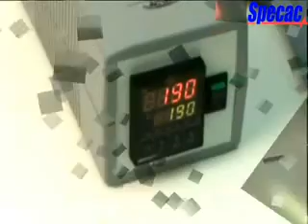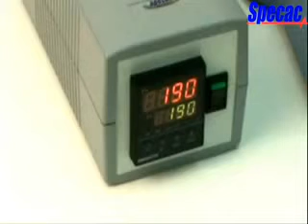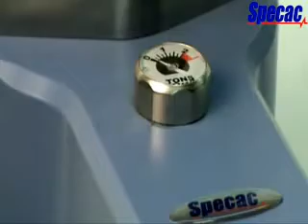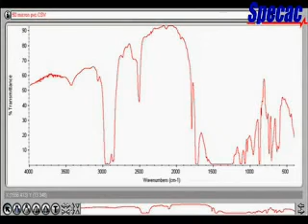Specac's Mini Film Maker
Video demonstration of how to produce 15mm thin films from polymer samples using the mini-film maker kit.